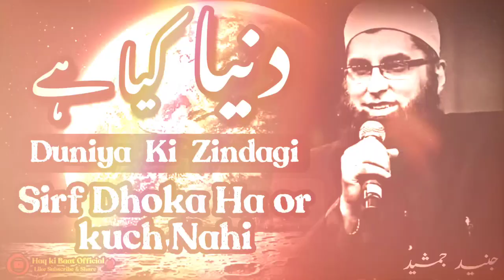Kaya ha Ya Duniya | Junaid Jamshed Bayan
درود پاک پڑھ لیں ❤️